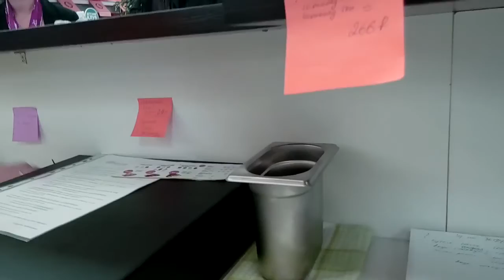Bubble Waffle мой первый день работы на Алтуфьево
печальный опыт работы в Wafbusters в Москве у соучредителя франшизы: Александра Осипова, осенью 2015 года в ТЦ "Весна" на Алтуфьево.
Устроился без договора, после месяца работы кинули и обвинили в "очернении имиджа франшизы" якобы за то что я фотографировал свои приготовленные вафли и выкладывал в инстаграм, фото которых набирали положительные отзывы